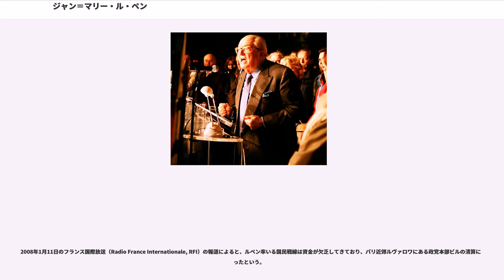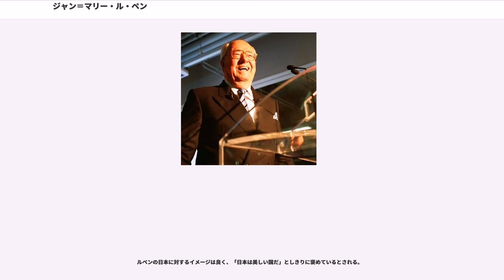ジャン＝マリー・ル・ペン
特殊部隊・傭兵・外人部隊出身者

ジャン＝マリー・ル・ペン（Jean-Marie Le Pen, 1928年6月20日 - ）は、フランスの政治家。反EU、移民反対などを唱える右派政党国民戦線（現国民連合）の創始者で、初代党首。娘のマリーヌ・ル・ペンは後継の同党党首。孫娘のマリオン・マレシャル＝ルペンは同党所属の国民議会議員。尊敬する人物はジャンヌ・ダルク。

ブルターニュ地方、ラ・トリニテ＝シュル＝メール（モルビアン県のコミューン）にて、漁師の家に生まれた。penという姓はブルトン語で"頭"を意味し、メンヒルのことを表している。1947年にパリ大学法学部に進学し、在学中第一次インドシナ戦争に志願し従軍。帰国後トゥールーズで学生組織を率いた後、1956年にピエール・プジャード率いるポピュリスト運動から国民議会議員選挙に出馬。戦後最年少の27歳で議員に当選した。その後アントワーヌ・ピネーの一派に合流し、アルジェリア戦争に議員を休職して従軍。1958年にアルジェリア独立に反対してフランス大統領選挙に立候補するも敗れ、選挙戦中のトラブルから左目を失明する。

その後、右翼活動を続けながら右翼諸派の糾合を目指し、1972年に国民戦線の結成にこぎつけ党首となる。主な政策は以下の内容であった。

しばしば舌禍スキャンダルを起こし、ナチスのユダヤ人虐殺を「第2次大戦史の末梢事」だと述べた。1997年の総選挙では、社会党候補に暴力をふるったとして有罪となった。しかし、失業問題や移民問題が深刻になり、EU拡大に不安が募る中次第に支持を集め、1988年の大統領選挙では得票率14%、1995年には15%と着実な支持を得ていた。

1999年に国民戦線は内紛で分裂し、2002年の大統領選挙では泡沫候補と見なされていた。ところが、犯罪に対する社会不安から急速に支持を拡大。投票日の2日前にオルレアンで一人暮らしの男性の家が放火される凶悪事件があり、前大統領でこの時の選挙の勝者になるジャック・シラク候補が、治安問題を争点にしたことも、ルペンに対する追い風になった。この選挙で、外国人の帰化について「日本とスイスの国籍法 は完全にわれわれの考えと一致する。われわれが人種的な偏見を持っていると指摘されるのはおかしい」と主張。また、移民の間でも、ルペンが移民の中でも特にイスラム教徒の排斥を訴えた。ルペンはシラク（得票率19.71%）に次ぐ16.86%を記録し、社会党有力候補リオネル・ジョスパン（16.12%）を上回り決選投票まで残った。この結果にEU諸国は騒然とし、マスコミは「ルペン・ショック」と呼んだ。この選挙ではトロツキスト政党である革命的共産主義者同盟（LCR）のオリヴィエ・ブザンスノ候補が共産党（PCF）のロベール・ユー候補の得票を上回るなど、極左も得票を伸ばしており、「コアビタシオン」（保革共存）への不満が両極に集まったとの見方も出た。

第一回投票の世代別投票動向（フランス大手調査機関・IPSOS調査）を見ると、16人いる候補者の中で18～24歳ではルペン党首が一番人気で16%もの支持を獲得、2位のシラク候補・ジョスパン候補は各々14%。25～34歳ではシラク支持が18%（1位）なのに対し、ルペン支持は17%（2位）。職業別で見ると、失業者のルペン支持は38%で断トツ。2位のジョスパン支持（13%）に大差をつけている。肉体労働者の支持率でも30%とルペンが2位のジョスパン（15%）を圧倒。失業者や肉体労働者、若者がルペン支持に傾斜して、ルペン・ショックが起きた。

フランス革命以来の国是「自由・平等・博愛」に公然と反逆するルペンの台頭に危機感をいだいたフランスのマスコミは保守・リベラルの別なく一斉にルペンを非難した。左派を中心とした反ルペンデモは110万人を動員。保守の側からも「反ルペン・反ファシズム」キャンペーンが大規模に行われ、この時の決選相手ジャック・シラク候補は決選投票前の恒例となっているテレビ討論を拒否した。結果はシラクに得票率にして18対82の大差で敗れた。

1990年の湾岸戦争や1999年のコソボ紛争、2003年のイラク戦争などアメリカ合衆国による覇権主義的戦争に反対している。湾岸戦争の時にはイラクに乗り込み、サッダーム・フセイ...